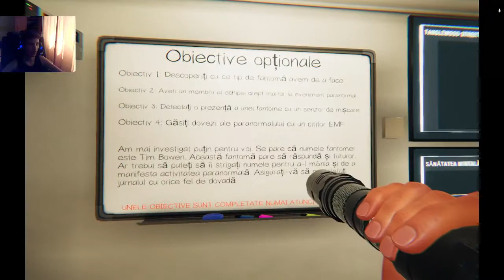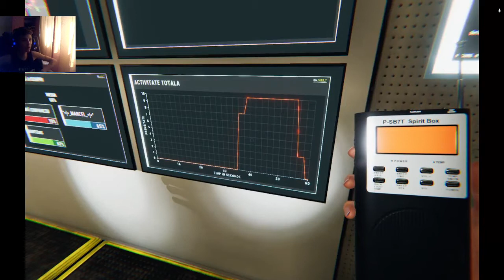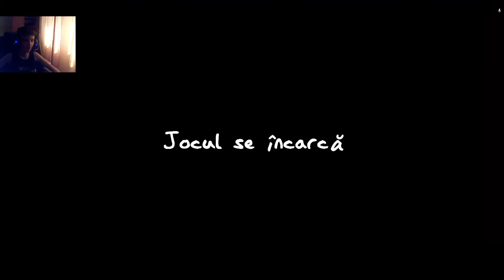Vanatorii de fantome cu Marcel,Matei si Rares